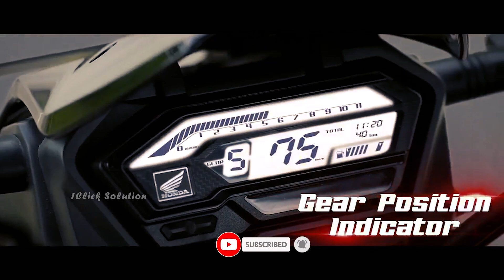New Honda x blade abs reviews and update price in Bangladesh - Better then Bajaj Pulsar ?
Honda X blade abs have been newly launched in the Bangladeshi bike market. in this video, you will know this New Honda x blade abs reviews and update price in Bangladesh, Honda X blade abs price, Honda x blade bs6 review and more about it. so please subscribe to 1click solution.